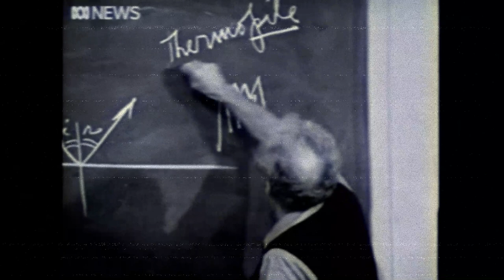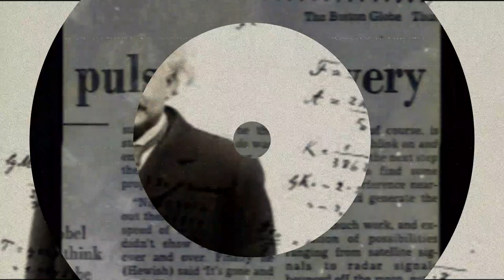Jocelyn Bell Burnell- Unsung Heroes of Science 2023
By Dhaksh, Navjot and Marguerite from Berkshire as part of Hertford's Unsung Heroes of Science competition 2023